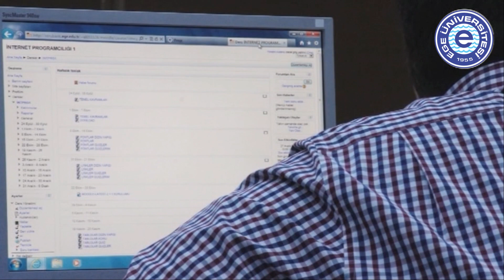Ege Meslek Yüksekokulu - Muhasebe ve Vergi Uygulamaları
Ege Üniversitesi Ege Meslek Yüksekokulu öğrencisi Ayşe Yıldız'ın Muhasebe ve Vergi Uygulamaları Programı hakkındaki görüşleri ve bölüm tanıtımı... Bölümün detaylı tanıtımı, görselleri ve materyallerine adresinden ulaşabilirsiniz.